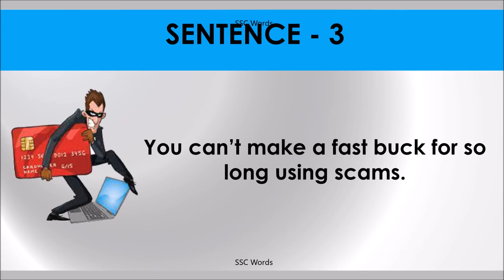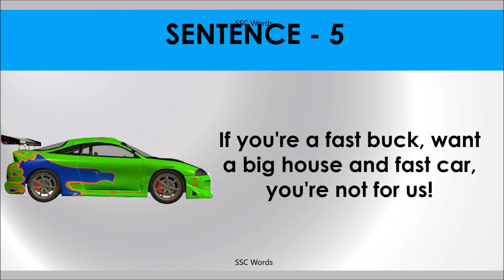A FAST OR QUICK BUCK Idiom 1371 # Meaning and five sentences # SSC Words